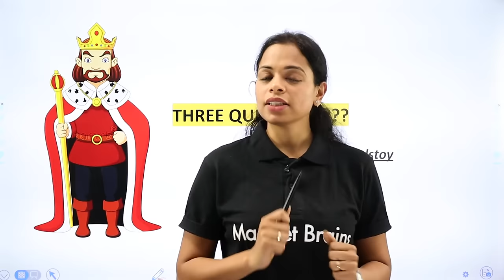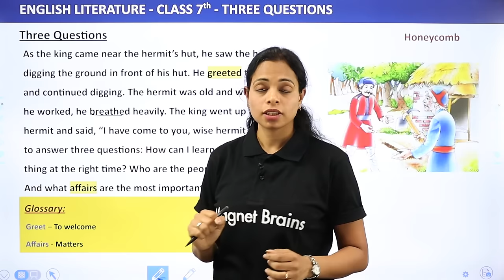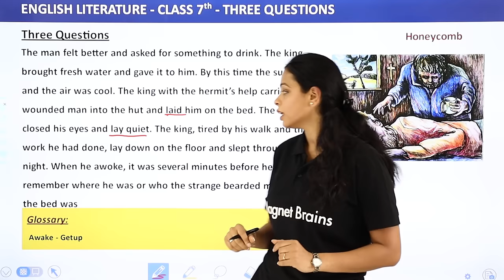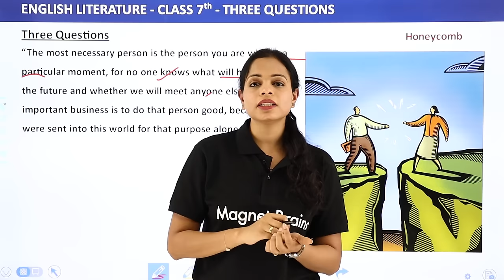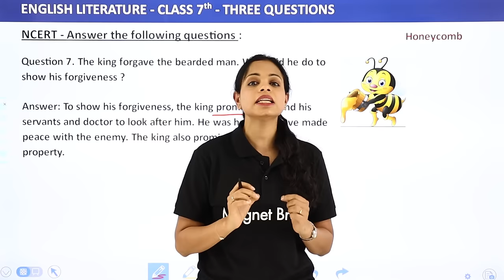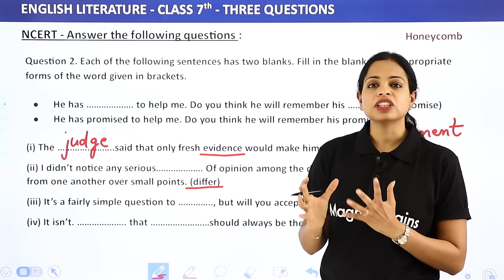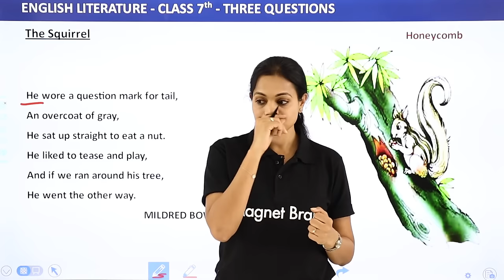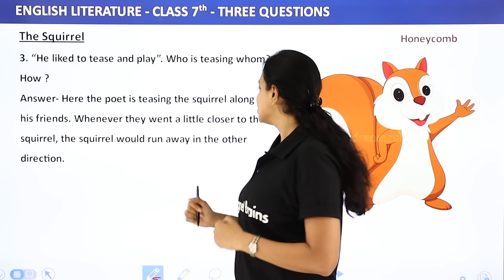Class 7 English Chapter 1 | Three Questions Full Chapter Explanation & Exercise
✔️ Class: 7th
✔️ Subject: English
✔️ Chapter: Three Questions
✔️ Topic Name: Three Questions Full Chapter Explanation & Exercise
✔️ Topics Covered in This Video: Full Chapter Explanation & Exercise of Class 7 English Chapter 1 Three Questions & Poem The Squirrel
00:00 Three Questions Introduction:  Full Chapter Explanation & Exercise
01:30 Three Questions
19:07 Comprehension Check
39:32 NCERT: Answer the Following Questions
43:10 Question -1 to 8: Chapter 1
55:52 NCERT: Working with Language
57:18 NCERT: Answer the following Questions
1:09:10 Speaking & Writing
1:15:24 The Squirrel